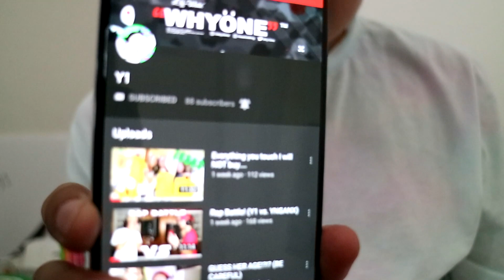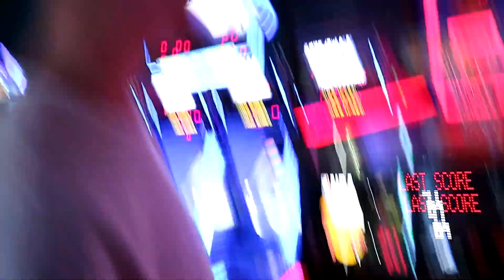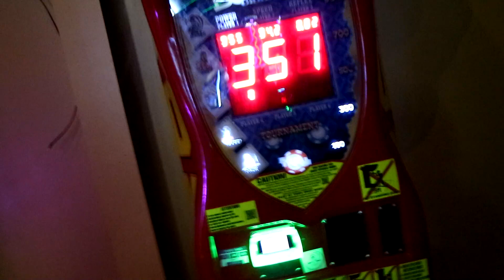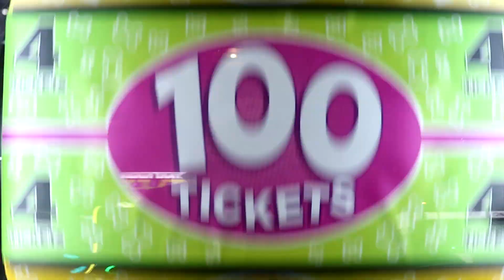Guess Who's back?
Hey PeenSquad! Love you and hope you enjoy the video!!